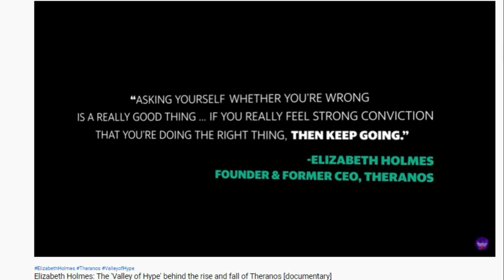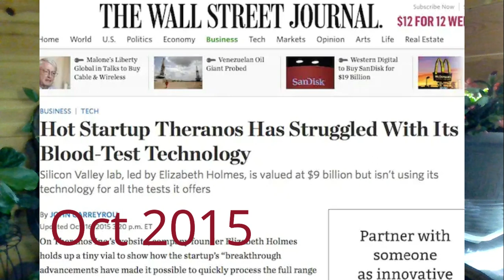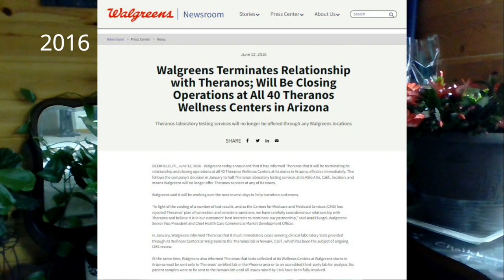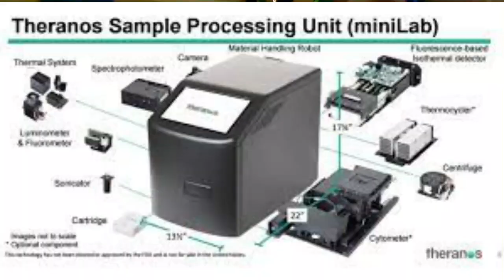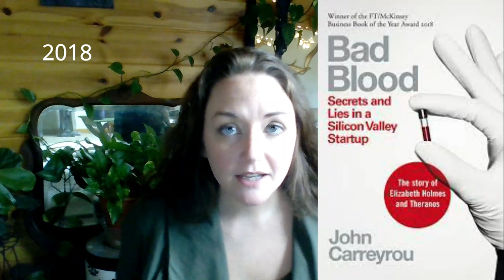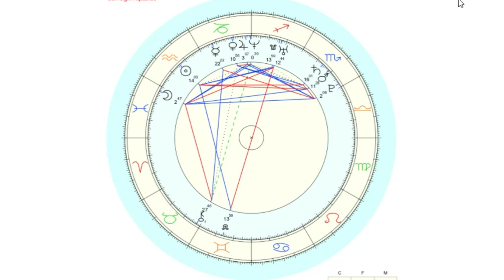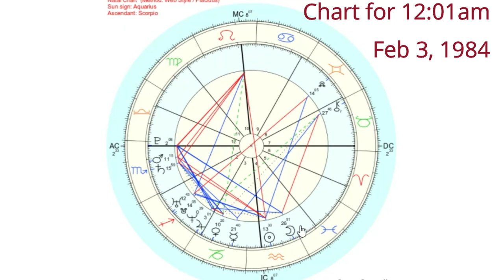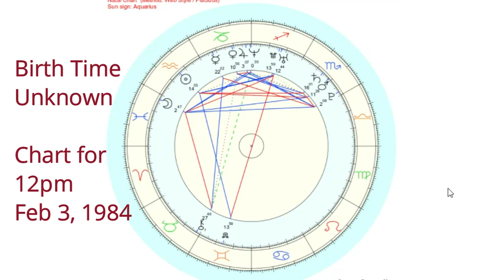Elizabeth Holmes | Story + Astrological Deep Dive Into Natal Chart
Elizabeth Holmes went down in history as the youngest self-made female billionaire until it all began unravelling in late 2015. At the time of this video (Dec 2021) she is currently in the middle of her trial on charges of "massive fraud".

Welcome to this Brand New Series where we do deep astrological dives into figures of interest - anyone is fair game so if you have a suggestion, please leave it in the comments!

Chapters:
00:00 Elizabeth Holmes Clips
00:46 Series Introduction
05:27 Early Life of Elizabeth Holmes
08:18 The Rise of Theranos & Elizabeth Holmes
15:27 The Fall of Theranos & Elizabeth Holmes
31:45 Quick Look at Her Natal Chart
33:33 Deep Astrological Dive, Sign by Sign
33:50 Aquarius Sun
36:13 Her Moon Sign is Aquarius or Pisces
41:00 Scorpio Stellium
54:07 Capricorn Stellium
1:06:34 Sagittarius South Node conjunct Uranus
1:12:55 Natal Chart Conclusions
1:15:37 Wrap Up

Thank you so much for your presence in this space. There is much love here for us all.